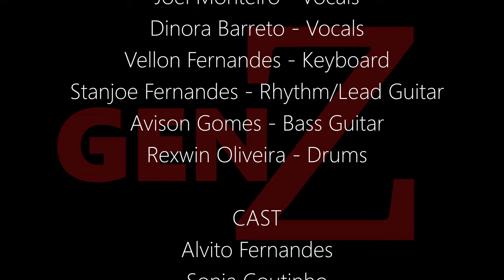Moga Mhojea | Official Music Video | Gen-Z The Band | Original Konkani Love Song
"If Two hearts are meant to be they will eventually find its way♾️"
Moga Mhojea is a special love song dedicated to all those people who believe in true love.

Joel Monteiro - Vocals
Dinora Barreto - Vocals
Vellon Fernandes - Keyboard
Stanjoe Fernandes - Rhythm / Lead Guitar
Avison Gomes - Bass Guitar
Rexwin Oliveira - Drums / Backing Vocals

Out on all other music streaming platforms

Cast:
Alvito Fernandes
Sonia Coutinho

Joel Monteiro

Music Production, Mix and Master
Rexwin Oliveira

Lead & Rhythm Guitars;
Stanjoe Fernandes

Recorded at
Audio Masters Studio
Aurvile Rodrigues

Cinematography
Feals Studios ( Feazel Carvalho)

Editing and Colour Grading
Lefun Endro
Special thanks to
Julio Monteiro
Domingos Monteiro
Sofia Coutinho
Azilton Viegas
Aurville Rodrigues
Vinia's Make-over
Achies Grandeza